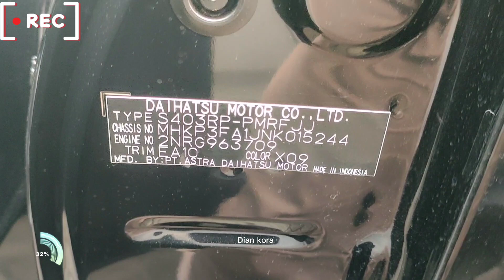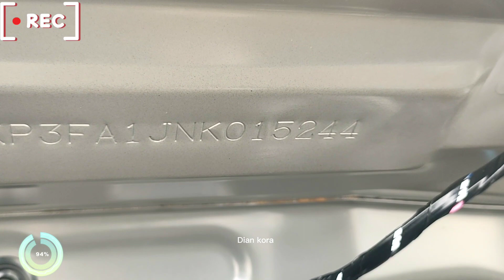Posisi Nomor Mesin Dan Rangka Gran Max PU 1.5 Terbaru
Posisi Nomor Rangka Dan Mesin Gran Max PU 1.5 Terbaru @diankora2965